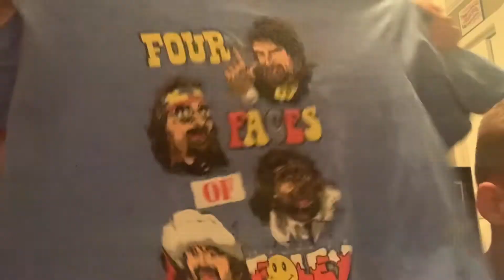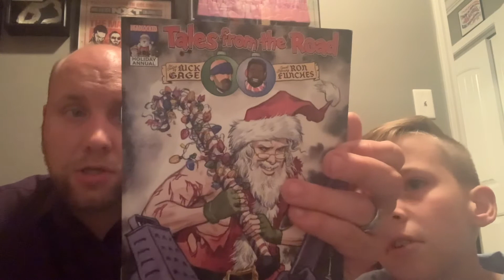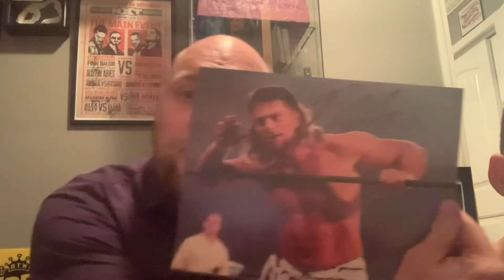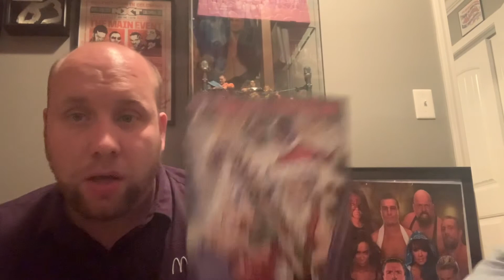pro wrestling crate unboxing december 2021